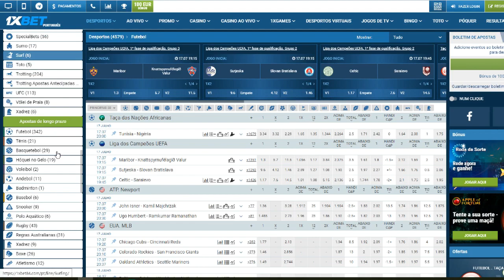WEEKEND LEAGUE - COMEÇOU A FERVER #9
One love people !